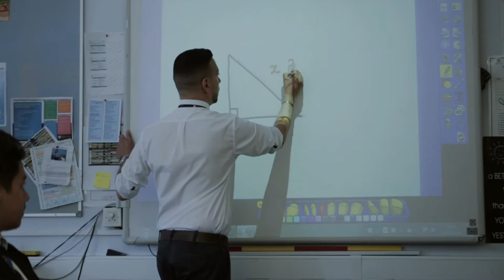Why choose Park View?